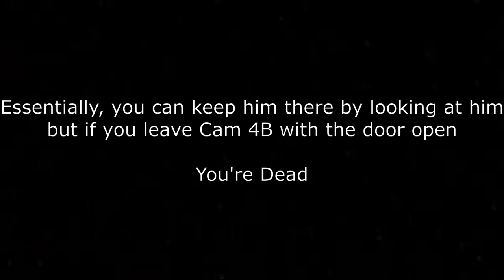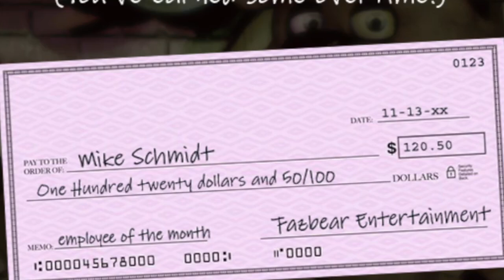FNAF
Welcome to Five Nights at Freddy's everyone
I do apologize for a lack of funny edits that my video normally has. I tried to keep the ambiance of the game intact and thought something like background music would take away from it.

Still can't believe that the series is 10 years old in 6 days.

Here's a link to Thebones5's channel, go there if you want some knowledge on how to actually be good at FNAF.